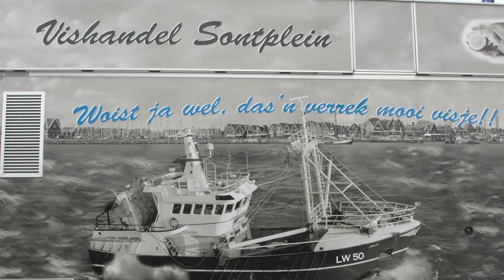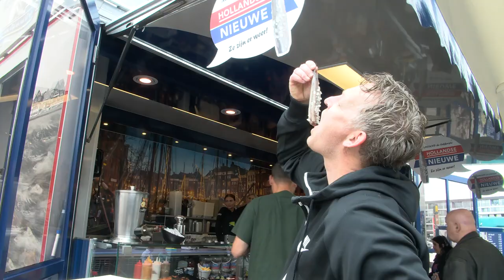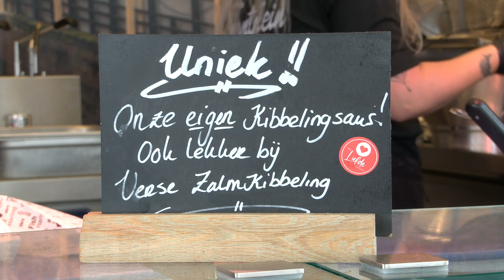Vishandel Sontplein met Piet van Dijken